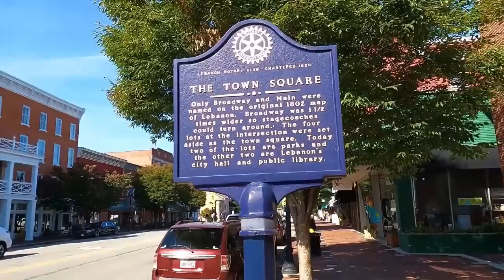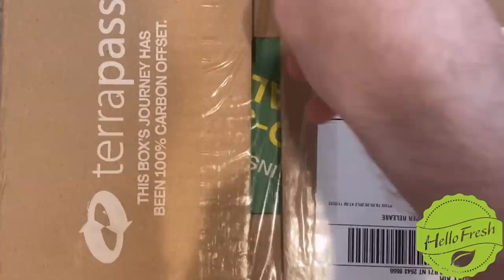These MLB Players Were Too Good To Be Forgotten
Enjoy These MLB Players Were Too Good To Be Forgotten!